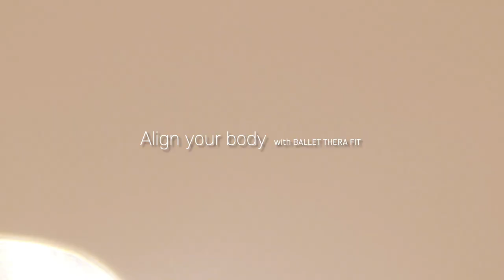자기 전 꼭 해야하는 5분 굿나잇 스트레칭🌙피로 회복, 숙면 유도, 붓기제거, 긴장완화 // 저녁, 운동 전 후 스트레칭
00:00 인트로
00:18 시작
5:28 WORKOUT COMPLETE

*본 영상은 럼멜 매트리스 제품을 무료로 제공받아 제작되었습니다*

안녕하세요 레블리여러분☺️ 오늘은 피로를 빠르게 푸는 전신 스트레칭을 준비했어요. 자기 전 숙면을 유도하고 긴장을 완화하는 동작들로 만들었어요. 저녁이나 운동 전과 후에 따라 해주셔도 좋아요! 간단하지만 정말 개운한 스트레칭 함께해요 :)